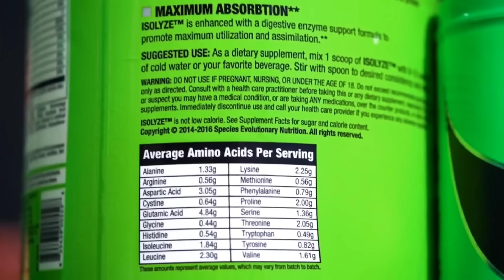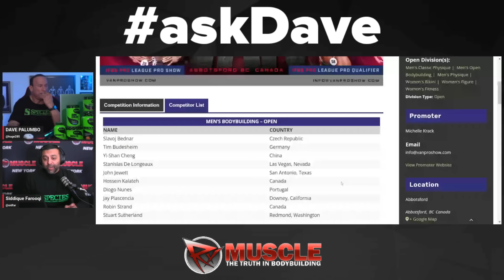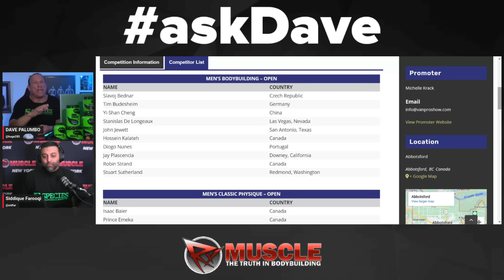HOW TO GET CRAZY VASCULAR!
Timestamps:

0:00 - Intro
2:03 - Whenever I incorporate a lot of carbs in a mass diet it goes all to my stomach and my waist gets huge and I get barely any size anywhere else.
4:20 - GH in when you PCT?
6:29 - Does doing a rehydration IV 2-3 times a month beneficial? The place I go after a show is offering a monthly membership that is basically the same as a single visit.
9:23 - Since we have pre workouts to hype us up to workout. what was the source of energy in the 80s and 90s for the bodybuilders.
11:31 - Do pros stay on HGH all year? If so, do they ever drop dose?
12:55 - I know Armon is big on MK-677, what should be one’s expectations with using 20mg a day?
14:43 - Best way to relieve and stretch Rotator Cuff to improve range and lessen pain?
16:43 - Dave's go-to post-workout meal.
19:17 - Even though I'm using PEDs, my body doesnt look pumped when im outside of the gym as opposed to many other bodybuilders who look pumped (especially arms) when theyre outside of the gym on regular basis. Is this down to genetics or am i missing something here?
22:20 - So I added 25 to 30mg of injectable anadrol to my pre workout (4 times a week) and I was expecting the insane pumps but why am I sweating like I'm in a sauna? I mean is this a side effect I never heard of?
23:39 - Your thoughts on Helios (Clenbuterol Hydrochloride, Yohimbine) vs clenbuterol as a fat burner. Also, what dosage is used for Helios when it's 40mcg per ml?
25:30 - During prep, how can I know when my cals are too low and cardio is too much?
28:37 - What anabolics would you avoid for a 40+ year old? Which ones would you definitely not do or tell a 40+ year old to do?
31:52 - I am 43, I had both shoulders replaced within the past year. The left one is feeling great, post 5 months but the right, post 1 year is still bothering me. I decided to take 100mg/wk of Deca to help. I am on 150mg/wk of TRT. Should I increase the amount of Test I am taking or will I be fine? Also, am I okay taking 100mg/wk for 3-months.
33:27 - Reaction to Vancouver Pro line-up.
36:55 - Dave's best and worst looks ever.